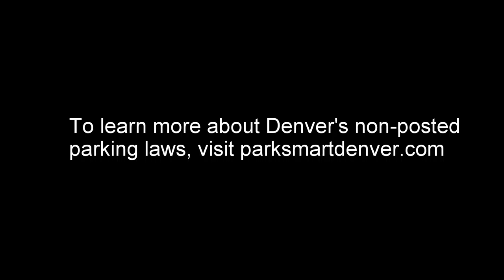Parking Near Sidewalks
One way to be ticket free, don't park on the sidewalk or the sidewalk area. This helps pedestrians, people on bikes, and drivers stay safe because it keeps the sidewalk clear.